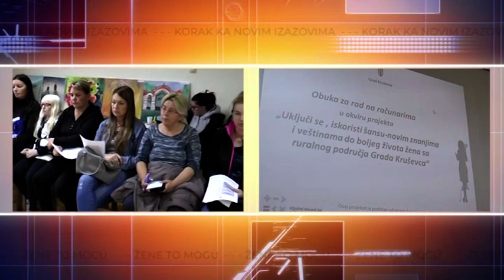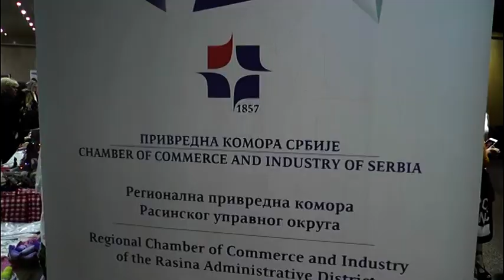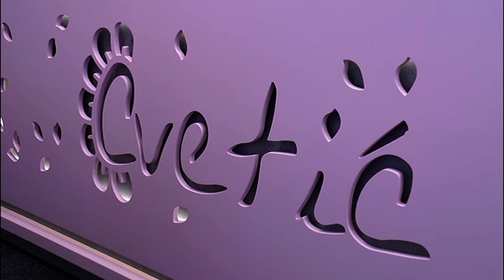KORAK KA NOVIM IZAZOVIMA - ŽENE TO MOGU 8.EMISIJA